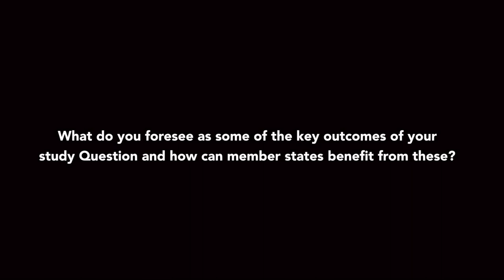ITU INTERVIEWS: Vadim Kaptur, ITU-D Study Group 1 Rapporteur – Study Question 1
Interview with Vadim Kaptur Rapporteur, ITU-D Study Group 1-Question 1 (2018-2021 Study Period)